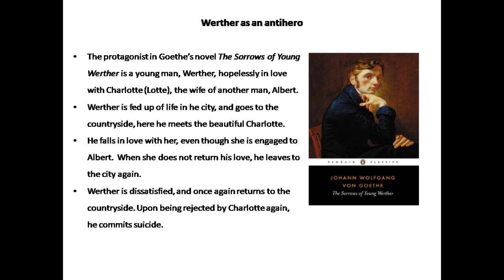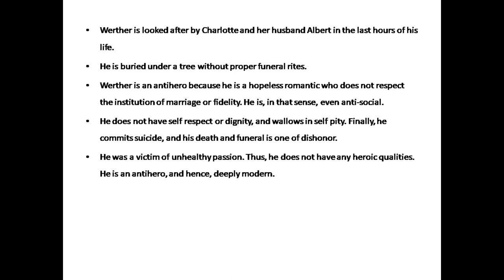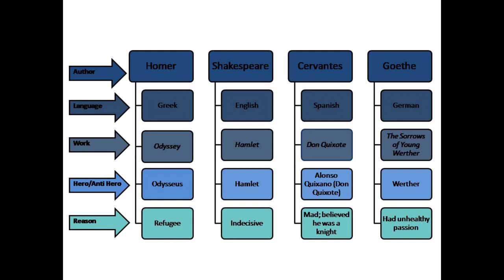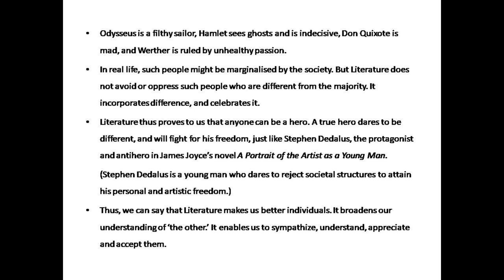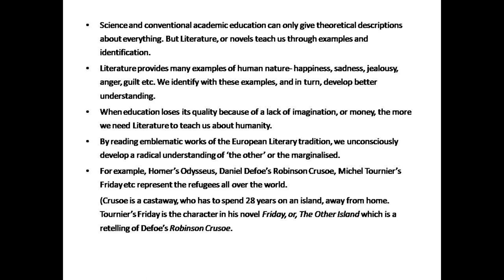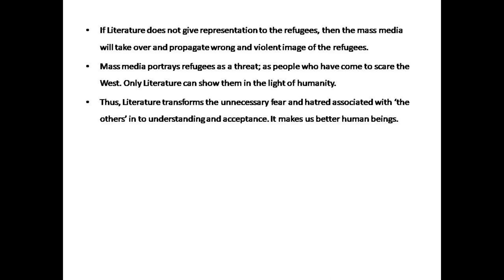Divided Times Part 3- Amanda Michalopoulou- Spectrum- Fourth Semester UG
Detailed, and simple summary and explanation of "Divided Times; How Literature Teaches Us to Understand 'the Other.'
Part 1 gives an overview and explains how Literature has always given representation to the marginalized antiheroes.
Part 2  explains how Odysseus, Hamlet, and Don Quixote become antiheroes when analysed in a 21st century perspective.
Part 3 explains how Goethe's Werther becomes an antihero, and gives a pictorial summary of the contents so far, and explains the conclusion of the chapter.